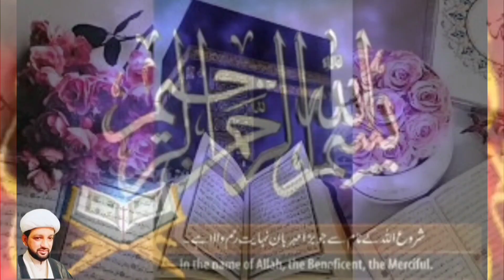28 rajab Kay amaal by moulana qaiser mutahari amaal e rajab | Rajab ki namaz